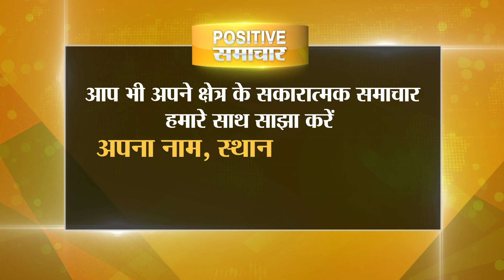Meditation Awareness in Oldage Homes and Orphanages | MIMC signs MoU with AUD | Positive Samachar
Positive Samachar के ज़रिए हम आप तक पहुँचाते हैं ध्यान प्रचारकों द्वारा किए जा रहे प्रयासों और देशभर में आयोजित हो रही शाकाहार रैलियों से सम्बन्धित हर सकारात्मक खबर।

TV पर PMC हिंदी देखें:
Jio TV App & Jio TV+ : Channel No. 1109
Siti Cable: Channel No. 537
DEN Network: Channel No. 131
Chandani Digital: Channel No. 604
Harsh Cable: Channel No. 397